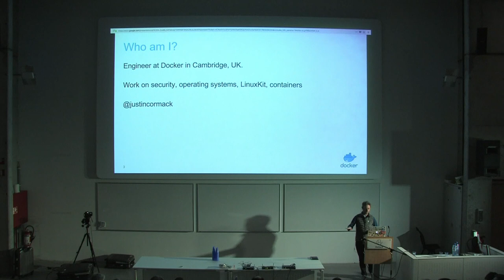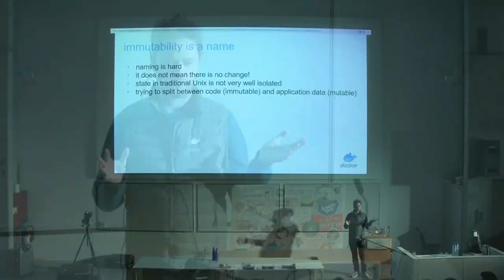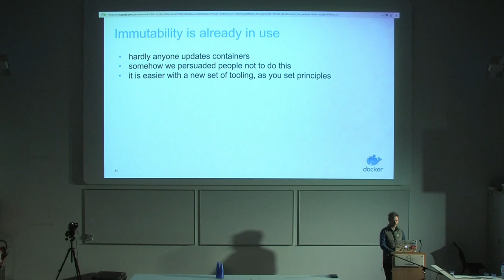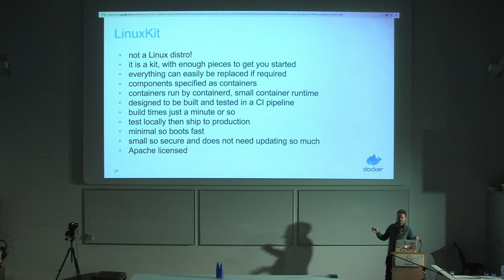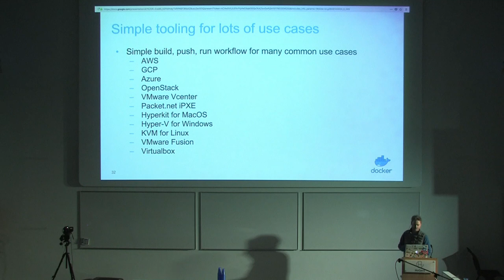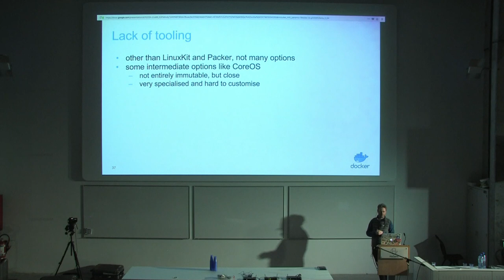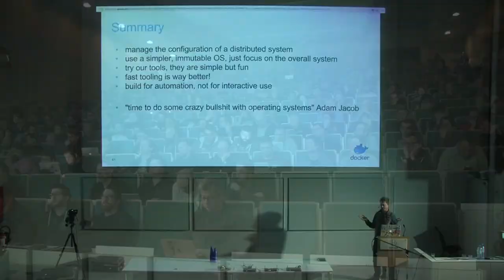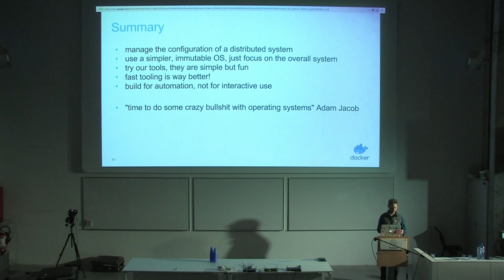Making Immutable Infrastructure simpler with LinuxKit - Justin Cormac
Making Immutable Infrastructure simpler with LinuxKi
Justin Cormack

The idea of immutable infrastructure was initially popularised by Netflix in 2011, but it is not yet the standard way of deploying servers. One of the problems is that the tooling is complicated. You have to boot a VM, run a config management system, use Packer to create the template, then run Cloud Init to configure more at boot time. LinuxKit evolved as a simple tool to directly build immutable servers out of containers, designed to run very fast inside your CI pipeline.